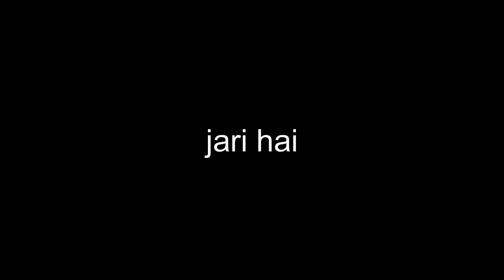EID 2ND DAY | VLOGGING WITH SYED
"Vlogging with Syed" is a YouTube channel that showcases the daily life and experiences of Syed through vlogging. Syed takes his viewers along with him on his adventures and gives them a glimpse into his personal life, thoughts, and opinions. Whether he's traveling to new destinations, trying new foods, or simply hanging out with friends, Syed's infectious energy and sense of humor keep his viewers entertained and engaged. If you're looking for a vlogger who brings authenticity, positivity, and a unique perspective to the table, then "Vlogging with Syed" is the channel for you.